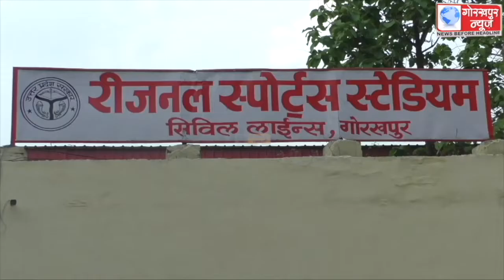सेंट्रल एथेलेटिक्स कोचिंग कैंप के लिए गोरखपुर मण्डल के विभिन्न जिलो के सभी खेलों के लिए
सेंट्रल एथेलेटिक्स कोचिंग कैंप के लिए गोरखपुर मण्डल के विभिन्न जिलो के सभी खेलों के लिए 400 बच्चों का हुआ ट्रायल, 78 बच्चों का ट्रायल के आधार पर हुआ चयन, विभिन्न मण्डलो के मुख्यालय पर फाइनल सलेक्शन के बाद चयनित बच्चों का स्पोर्टस कॉलेज और स्पोर्ट्स हॉस्टल में मेरिट के आधार पर किया जाएगा चयन।।